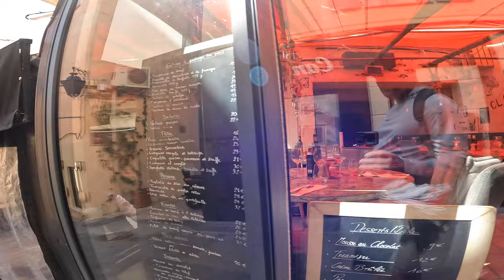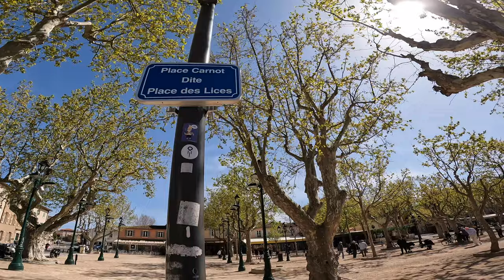Saint-Tropez, France Travel Guide 2023 4K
SAINT TROPEZ TRAVEL GUIDE: This is a travel tour of Saint-Tropez in the French Riviera. In this guide we check out the waterfront as well as head over to the old town. There is a nearby beach worth checking out called Pampelonne Beach. Also Tahiti Beach and the famous club Nikki Beach.